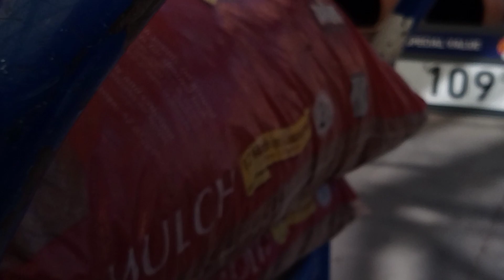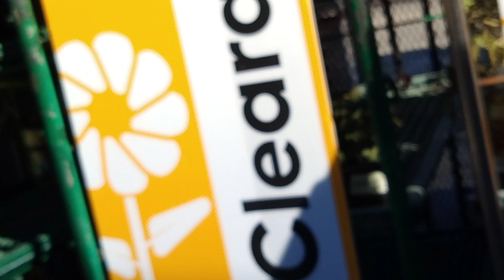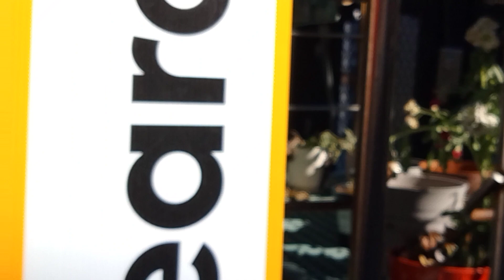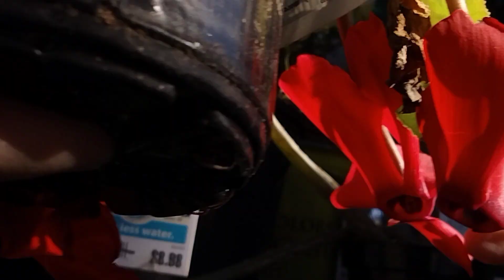Tản mạn về tuổi già ở Mỹ - Jan 31, 2023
Đi làm về sớm thấy được ánh hồng rọi núi tuyết rất đẹp, chị Lang của 2 đứa mình gọi hỏi thăm núi tuyết của bọn mình... hehehe lâu ngày chị mới nhớ đến 2 đứa em ba gai này, cúp phone xong là Lê chọc ghẹo chị ấy liền, rủ rê chị xuống Nam CA sống cho ấm áp hưởng thụ khí trời trong lành nơi tụi mình sống. Đâu đó mình thấy hạnh phúc nơi đây. Đến tuổi già mình lại bận việc càng nhiều hơn, muốn nghỉ mà chưa nghỉ được. Lại thêm nhiều công trình đang chờ mình! Ngán quá!!!